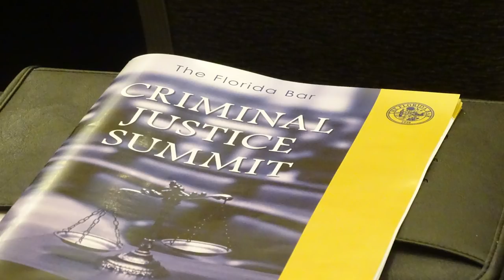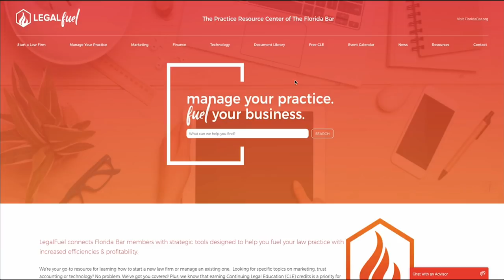November 2018 Florida Bar President's Video Message From President Michelle Suskauer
In her latest message, Florida Bar President Michelle Suskauer discusses The Florida Bar Hurricane Michael legal aid efforts, the Criminal Justice Summit, and highlights the new LegalFuel Speaker Series CLE video on CyberSecurity.